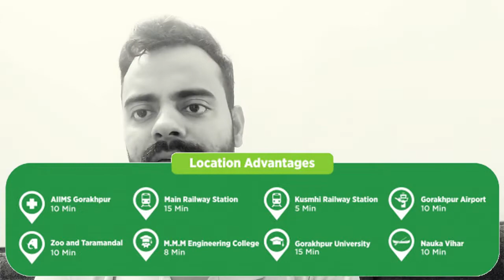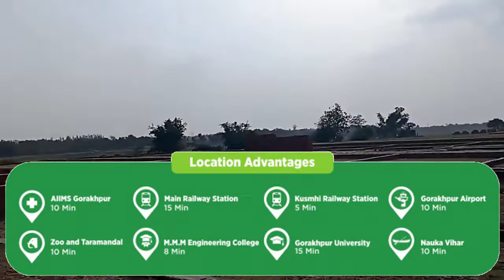मोतीराम अड्डा में शानदार प्लाट हाईवे से 300 मीटर दूर | AIIMS से 15 मिनट की दुरी पर | Ready to move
अगर आप देवरिया रोड मोतीराम अड्डा के आस पास कोई प्लाट लेना है तो ये प्लाट आपके लिए बेस्ट ऑप्शन होगा
ये प्लाट हाईवे से लगभग 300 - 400 मीटर की दुरी पर है ये रेडी तो मूव प्लाट है और यहाँ सारी जरुरी सुविधाएं है

The prime location of the localities of Royal Greens has excellent connectivity with transportation facilities and is surrounded by lush greenery.
· 10 Min Drive from AIIMS, Gorakhpur.
· 10 to 15 Min Drive from Railway Station, Gorakhpur.
· 5 to 10 Min Drive from Airport, Gorakhpur.
· 5 to 15 Min Drive from Zoo and Taramandal.
· Local market 0 KM.
· School and colleges of various categories available nearby.
· Modern Healthcare Facilities with medicine shops.
· ATM of Leading Private & Public Sector Banks.

EMI plots in Gorakhpur
Plot in Gorakhpur under 5 Lakhs
Plot in Gorakhpur under 10 Lakhs
Plot in Gorakhpur under 15 Lakhs
Plot in Gorakhpur under 20 Lakhs
Plot in Gorakhpur under 25 Lakhs
plot in deoria road gorakhpur
Residential Plots for sale in Karjaha, Gorakhpur
Residential plots for sale in Deoria Road Gorakhpur
Plot for Sale in Deoria road, Gorakhpur
Plot In Gorakhpur Deoria Road
Residential Plot / Land for sale in Deoria Road Gorakhpur
Lands & Plots For Sale in Gorakhpur
Land investment gorakhpur